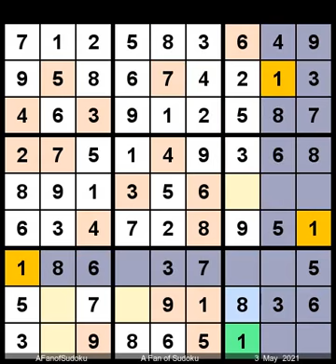How to Solve Los Angeles Times Sudoku Expert May 3, 2021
Description
- Pair
- Triple Subset